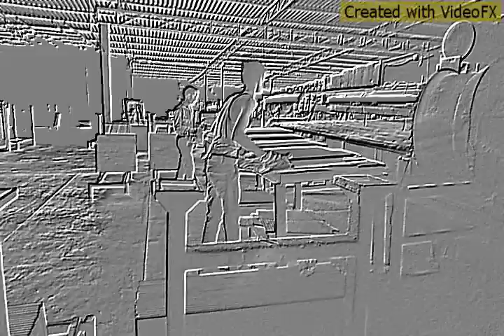29 October 2019